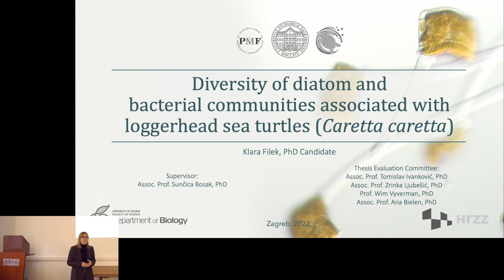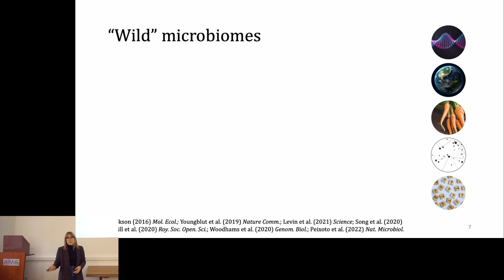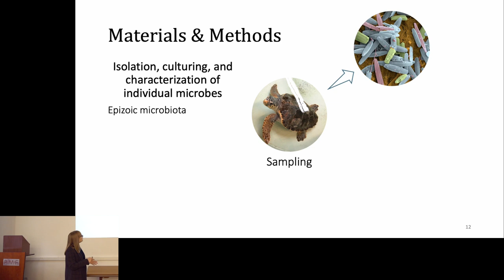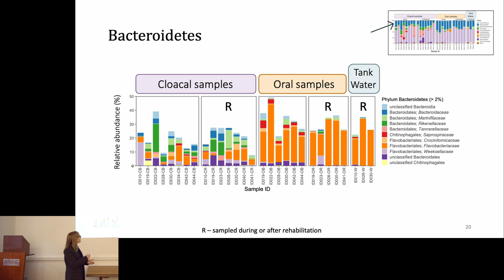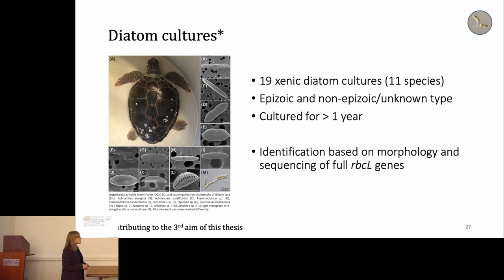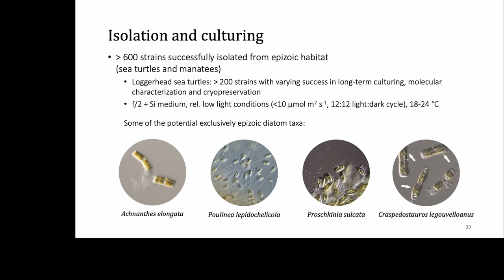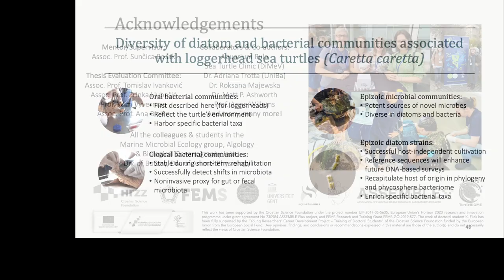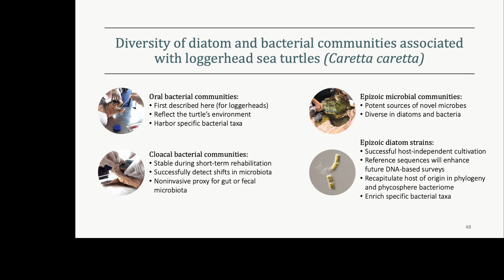Klara Filek - PhD Thesis Defense - Department of Biology, University of Zagreb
Presentation of Klara Filek's doctoral thesis titled: "Diversity of diatom and bacterial communities associated with loggerhead sea turtles (Caretta caretta)".

Chapters:
0:00 Short intro & biography
4:46 Thesis introduction
14:10 Thesis aims
15:03 Brief materials & methods
17:25 Endozoic bacterial communities
23:34 Epizoic microbial communities + phycosphere bacteriome
33:39 Culturing epizoic diatoms
37:38 Summary
39:13 Acknowledgements
41:30 Questions & discussion

Summary:
Loggerhead sea turtles are ancient marine reptiles inhabiting the oceans worldwide. They are colonized by microorganisms both in the gastrointestinal tract and on their carapace and skin. In this thesis, which consists of four scientific publications, the loggerhead sea turtle-associated diatom and bacterial communities were investigated by high-throughput sequencing of chloroplast rbcL gene and 16S rRNA gene, and cultivation. The culture-independent approach has shown that loggerheads harbor diverse but stable bacterial communities in their cloaca, and that the oral microbiota reflects the turtle’s environment. The carapace and skin harbor complex microbial communities often rich in as yet unclassified taxa. Diatoms isolated from carapace and skin were cultivated as xenic monocultures and further characterized using morphology and molecular techniques to elucidate their identity and phylogeny. Novel diatom taxa were discovered, often belonging to the genera Craspedostauros, Fallacia, or Amphora genus. Cultivated diatoms also enabled the characterization of the phycosphere and isolation of diatom-associated bacterial strains.

Mentor: Assoc. Prof. Sunčica Bosak